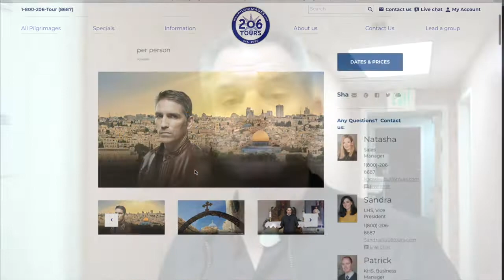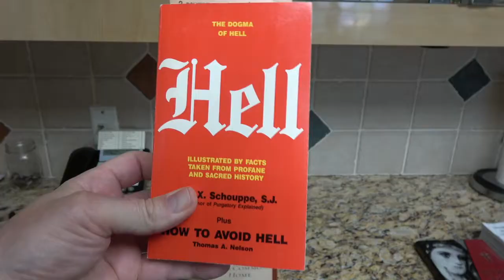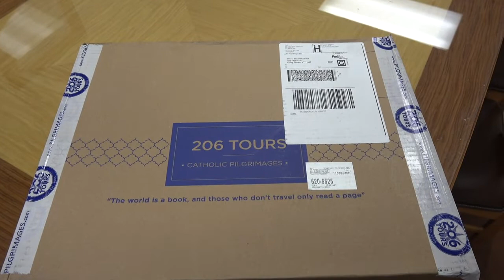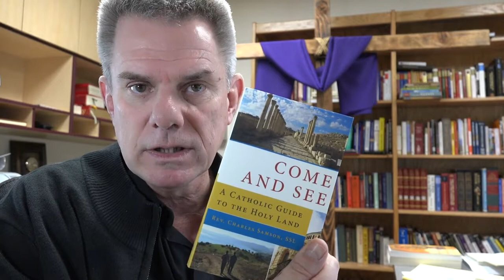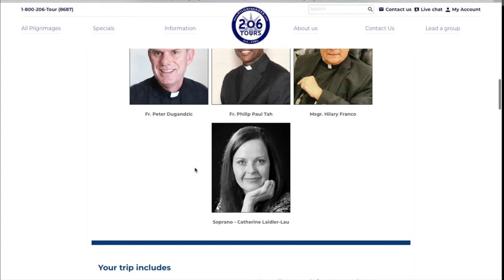May She Rest in Peace - 3/27/19 Credo VLOG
Today is the 3rd anniversary of Mother Angelica's death and I offer a brief tribute to her. Also, I have received my package from 206 Tours for the upcoming pilgrimage to the Holy Land with Jim Caviezel.